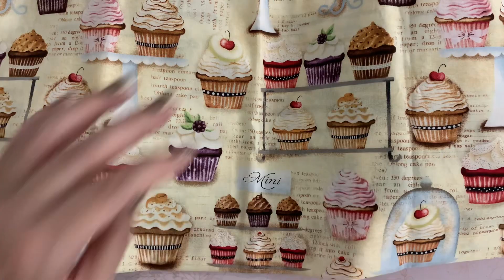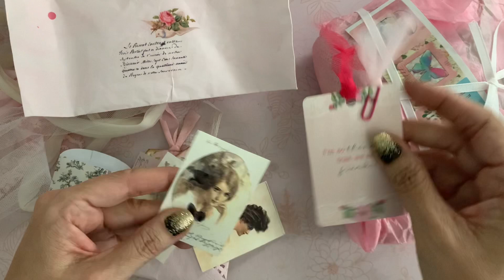Blessings from Lynnae @Grace & Lace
Hi sparkly crafty friends! I received some gorgeous happy mail from Lynnae over at Grace & Lace here on YouTube. Xoxo ~Jenifer

🎀Lynnae’s YouTube Channel🎀